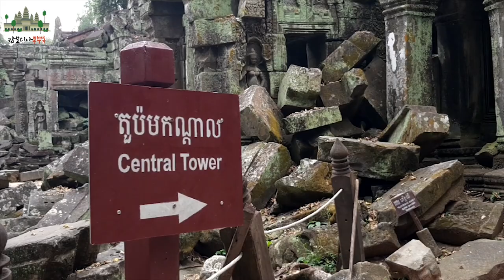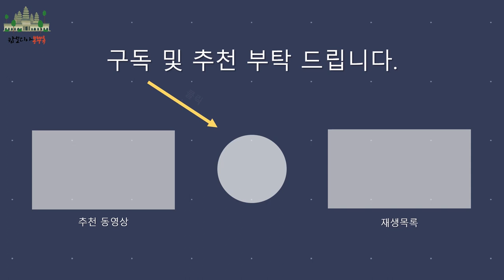CAMBODIA 앙코르와트 캄보디아 타프롬 Ta Prohm ប្រាសាទតាព្រហ្ Rajavihara 영화 툼레이더 촬영지안젤리나졸리 Angelina Jolie 캄보디아조남인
자야바르만 7세왕(재위 1181~1218)이 어머니를 모시고자 만든 사원이 타프롬 사원인데요.
타프롬 사원은 안젤리나졸리의 영화 "툼레이더" 촬영지로도 유명하답니다.(더보기를 눌러주세요~)

캄보디아봉뿌록 유튜브채널 후원방법
여러분들의 후원금은 채널 컨텐츠 발전을 위해 소중히 사용하겠습니다. 감사합니다.